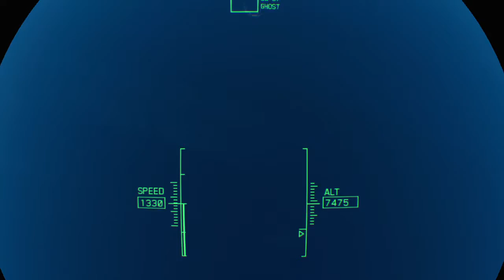ACE COMBAT™ 7: SKIES UNKNOWN VR Mission 3 .... On Easy Rank C 😎😎😎